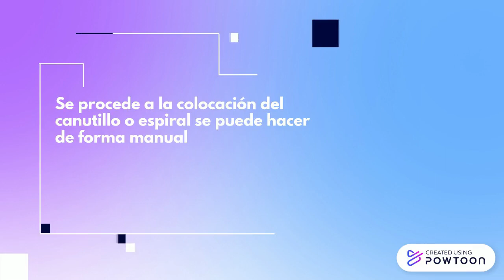Jose María Paz Blanes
Encuadernación de un libro con canutillo o espiral-- Created using Powtoon -- Free sign up -- Create animated videos and animated presentations for free.  PowToon is a free tool that allows you to develop cool animated clips and animated presentations for your website, office meeting, sales pitch, nonprofit fundraiser, product launch, video resume, or anything else you could use an animated explainer video. PowToon's animation templates help you create animated presentations and animated explainer videos from scratch.  Anyone can produce awesome animations quickly with PowToon, without the cost or hassle other professional animation services require.